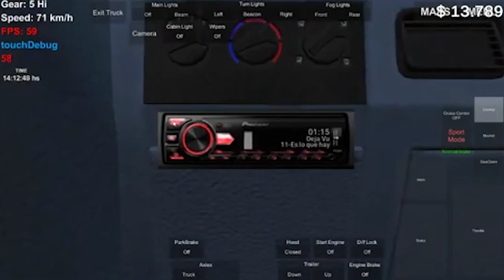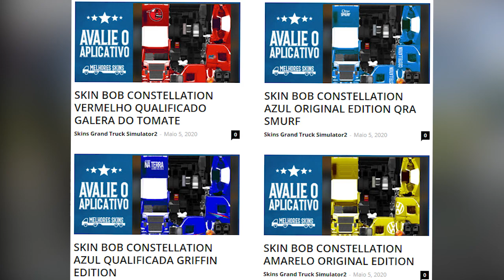GRAND TRUCK SIMULATOR 2 – SISTEMA DE RADIO MP3 / ENGATE DO REBOQUE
QUEM QUER A MELHOR SKIN DO GRAND TRUCK CLICA NO LINK ABAIXO:
🔴➤ NOVIDADES INCRÍVEIS – SISTEMA DE RADIO MP3 / ENGATE DO REBOQUE GRAND TRUCK SIMULATOR 2

► Duvidas ? Comente ✔